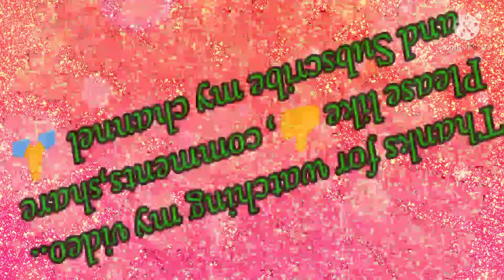କଞ୍ଚା କଦଳୀ,ଆଳୁ ଭଜା // Raw Banana and Potato Fry Recipe